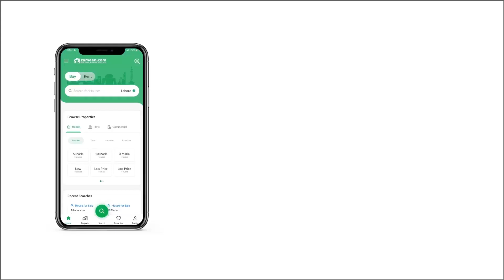5 MARLA RESIDENTIAL PLOT FOR SALE IN RESIDENCIA GULBERG ISLAMABAD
5 Marla Plot Available For Sale On Easy Installments Plan
Booking 500,000
33 Monthly Installments
Total Price 50 Lac You can book your Residential Plot today at an ideal price of PKR Rs. 5,000,000. Purchase your property today to secure your future. 5 Marla property with practical features can be hard to come by, so make the most of this offer today. Take our word and book your Residential Plot today, as you won't get a better Rs. 5,000,000 than this. This property in Gulberg Residencia can be a good selection to cater to your needs. Islamabad is full of property options if you are willing to relocate.

Our representative will get in touch with you quickly after you request a meeting.